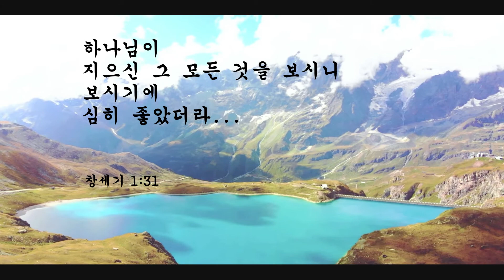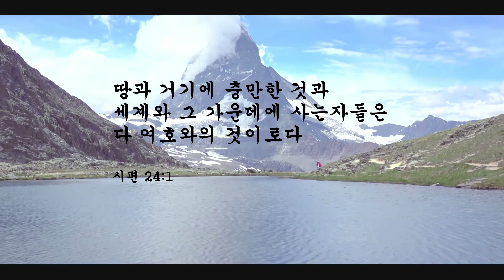2021년 2월 28일 - 특송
성가대 - 참 아름다워라